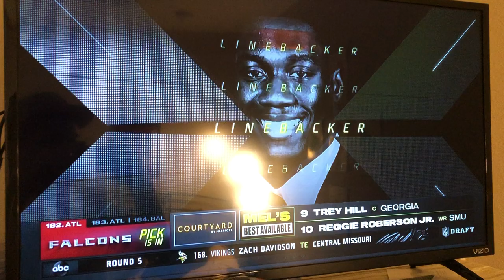Buccaneers Draft K.J. Britt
And so we get another linebacker in the draft.